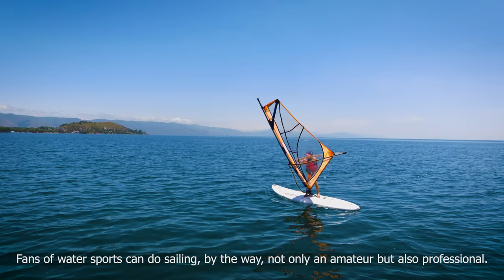Armenian Impressions - Lake Sevan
Join Marine Karapetyan on her tour to Lake Sevan. Lake Sevan is the largest body of water in both Armenia and the Caucasus region. The lake is situated in Gegharkunik Province and home to thousands of seabirds, of cause fish and plants  - some of them endemic to the lake.